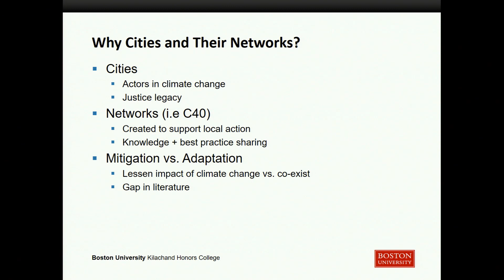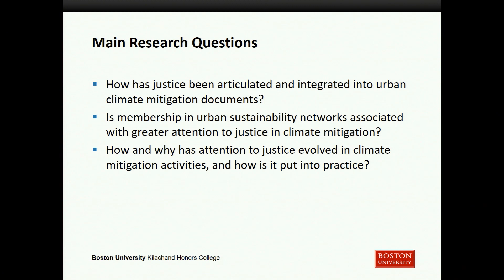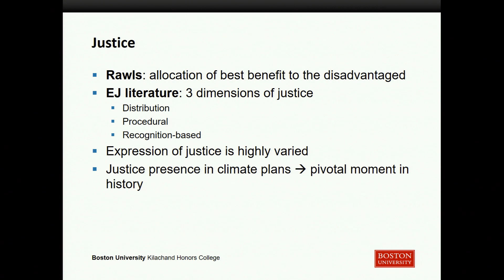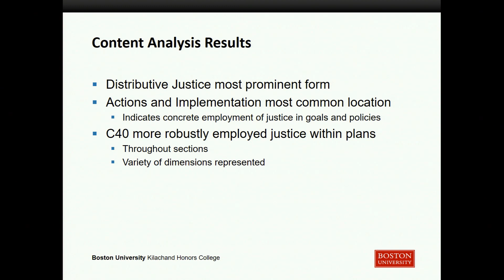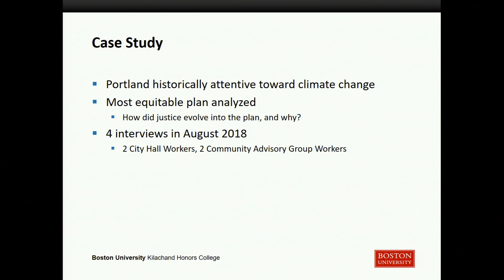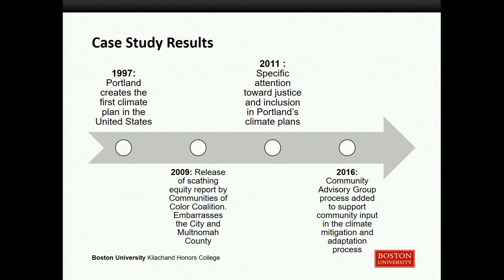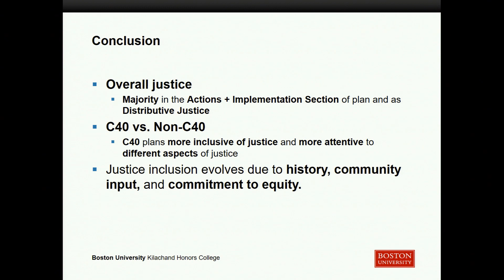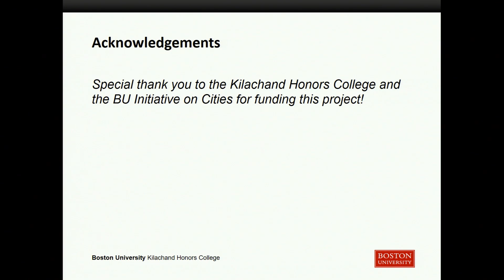Jessica Bajada-Silva: Climate Equity in Cities? Let's Talk About That: Climate Networks' Impact